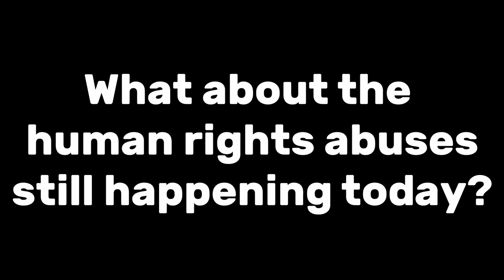Kashmir: 'Please just listen to us'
Aamer Manzoor from Stand With Kashmir speaks to Green Left about solidarity with Kashmir one year after the Modi government's brutal occupation and crackdown.